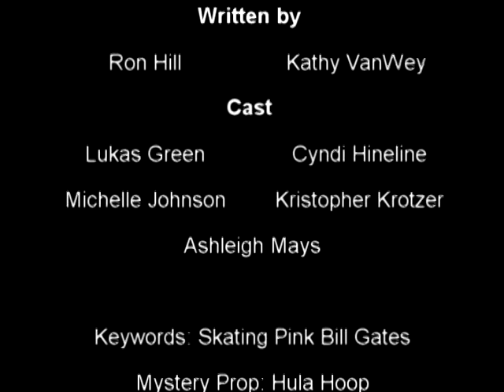14-08-09 PIAD Happy Valley Talent Show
14-08-09 PIAD Happy Valley Talent Show
Directed by Michelle Johnson and written by Ron Hill and Kathy VanWey Cast: Lukas Green, Cyndi Hineline, Jennifer Hofacker, Michelle Johnson, Kristopher Krotzer, and Ashleigh Mays

Mystery Prop: Hula Hoop
Mystery Costume: High School Band Uniform
Mystery Song: Freddy My Love

For those of you who haven’t heard of or don’t understand how PLAY IN A DAY or 24 hour theatre works, here's the nutshell.

On a Friday night, a group of dedicated thespians, actors, writers, directors and techies gather. During a social get-to-know-each other hour, headshots are taken. Soon a very brief 1-minute audition process begins and within the first hour, directors have selected casts. 10 PM, actors, directors go home and sleep.

A predetermined number of writing teams of 2 or 3 then begin the process of writing a short 10-15 minute play to be written, rehearsed and performed at 8 PM the next day, using a variety of randomly chosen themes and mystery props that must somehow be incorporated into each show, ready or not!

Writers work through the night, plenty of coffee and Mountain Dew is provided, by 7 AM on Saturday, the shows are ready for the directors to read finished versions, then writing teams go home and the morning brings casts back to begin the memorizing and rehearsal process.

Techies begin finding props, costumes and even working on a limited scale building or creating any special items that have appeared in the New scripts!

Rehearsal times on stage are shared and much practice is staged wherever one can find a quiet corner.

After quick meals and some more rehearsals at 8 PM on Saturday, the curtain goes up on a group of world premiere works, the general public sits back and is amazed at what they are watching, knowing NONE of it existed 1 day earlier!